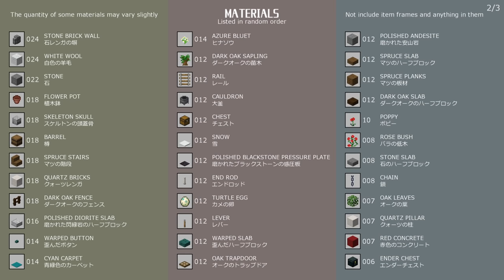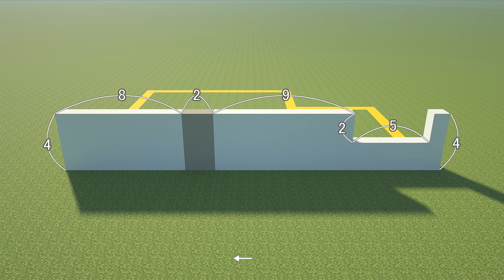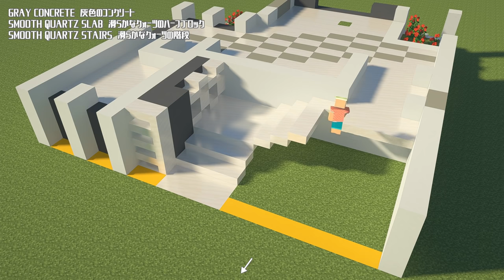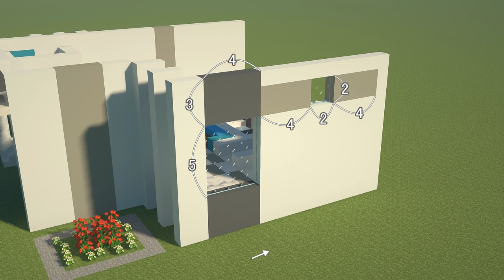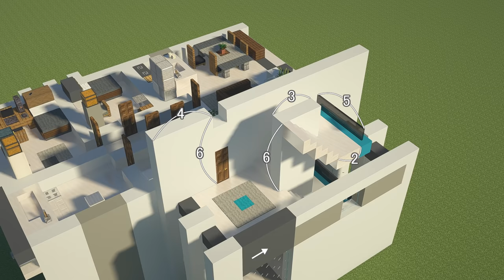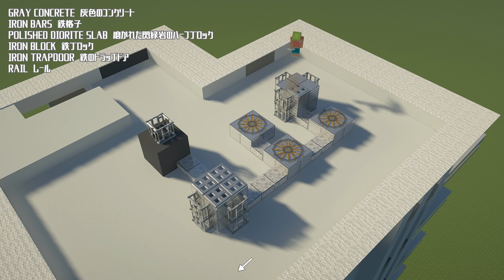[OSHACRA] Part106 How To Build A Compact Modern Apartment / おしゃクラ モダンなアパートの作り方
動画を見て作るのが難しい人は、ダウンロードして直接家を見てみてね！
If you find it difficult to make it by watching the video, download it and see the house for yourself!

今回はアパートです。
この類の建築としてはコンパクトなサイズになっています。
エレベーターはなくて7階まで階段で上るハードな設計です。
次回からは、今回作ったベッドを利用した椅子の作り方や他のアイデアについて動画をアップしていく予定です。
お楽しみ！
Hello everyone (^^)/
This time it's an apartment.
It is a compact size for this kind of architecture.
There is no elevator and it is a hard design that goes up the stairs to the 7th floor.
From the next time, I will upload a video about how to make a chair using the bed I made this time and other ideas.
FOR COPY & PASTE COMMAND(1.16.5 JAVA EDITION)
* DEBUG STICK
/give @s minecraft:debug_stick

* INVISIBLE ITEM FRAME
/give @s minecraft:item_frame{EntityTag:{Invisible:1b}}
おしゃクラ公式ブログ
Benefits: Download the world faster than anyone else! You can download the world for each new building! You can download resourcepack "OSHACRA-Vanilla"! You can watch videos for member only!
おしゃクラメンバーになる！！ (≧▽≦)  *チャンネルメンバーシップ*
特典：誰よりも早くワールドをダウンロード！新しい建築ごとにワールドをダウンロードできます！おしゃクラが開発中のリソースパックをダウンロードできます。メンバー限定の動画を視聴できます。
minecraft 1.16.5
shader : SEUS E12
resourcepack : OSHACRA-Vanilla  (Members can download)
mod: Replay mod